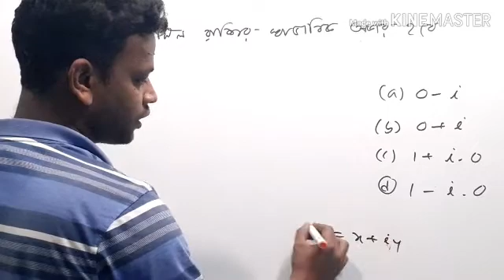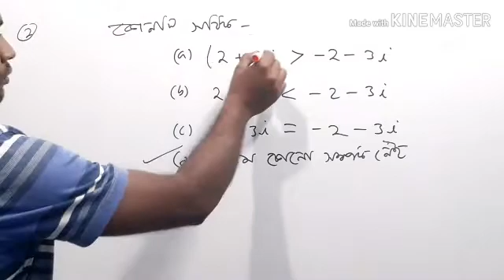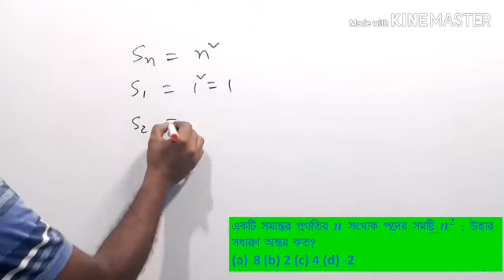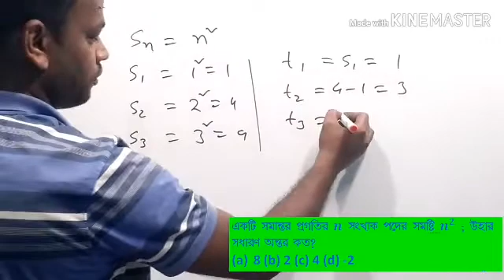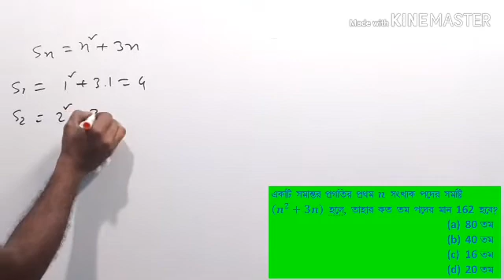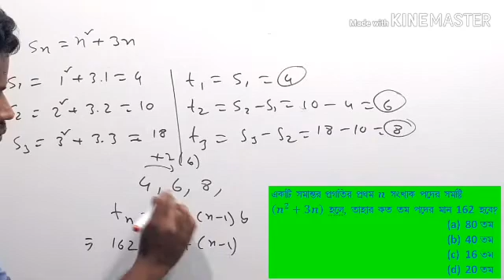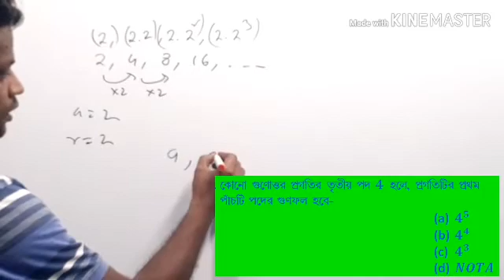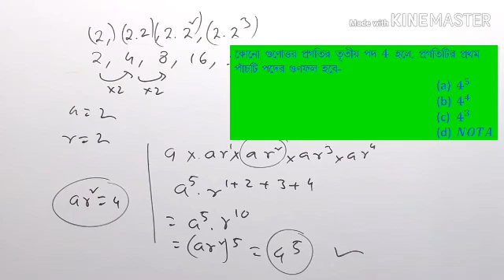VOCLET Mock Test #02 (Mathematics)